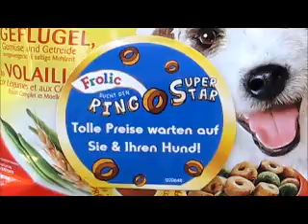Jimmy - Mischling - Stock & Ball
mitmachen und gewinnen: Ein bisschen Spa� muss sein =)